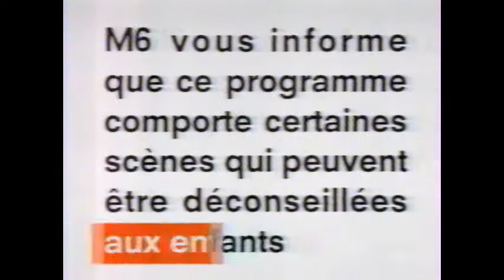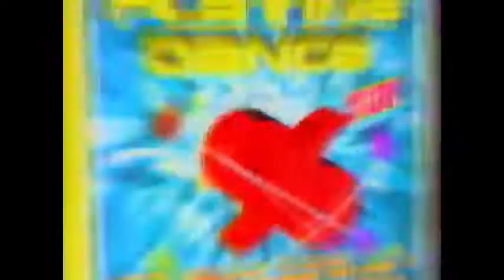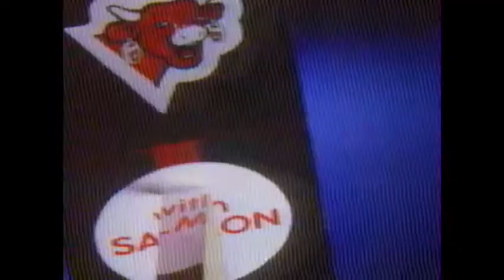M6 - Début Les 2 séances du lundi, Annonce & Pubs (01/04/1996)